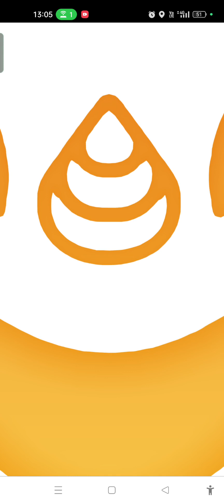Kleavor Raid Day Main POV with My Friends 10 🐛🪨